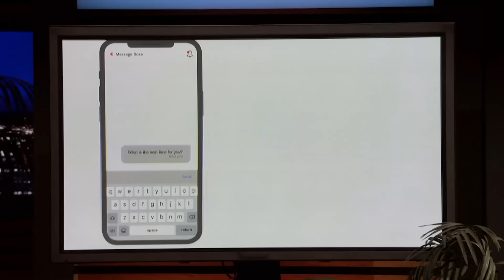Shark Tank US | Lori and Robert Team Up To Make Hidrent An Offer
Dave Heimbuch is seeking $300k for an 8% stake in his company Hidrent.